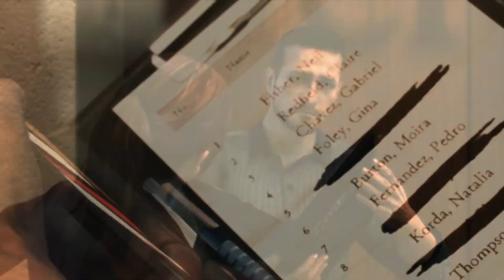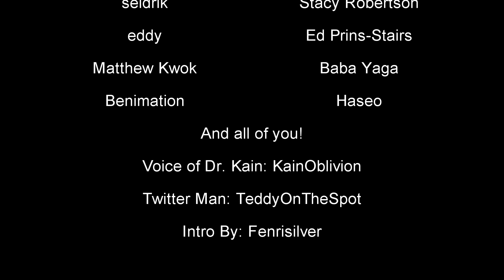🕷️ Resident Evil Code: Veronica and Revelations 2 (Dreamcast/PC) - Darkness the Curse🕷️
Resident Evil: Code Veronica was originally released exclusively for the Sega Dreamcast. Revelations 2 was a downloadable episodic game available for Xbox One, PS4, and PC.